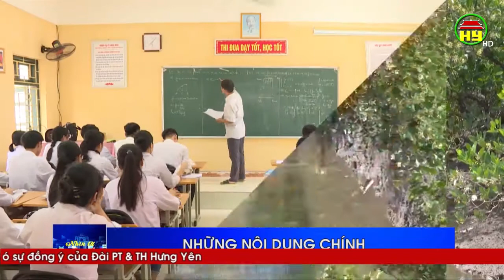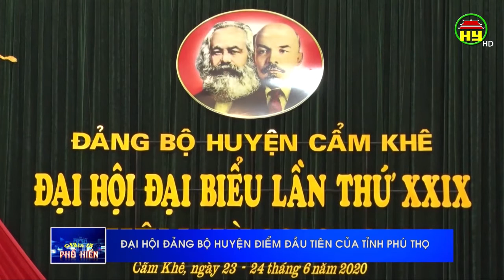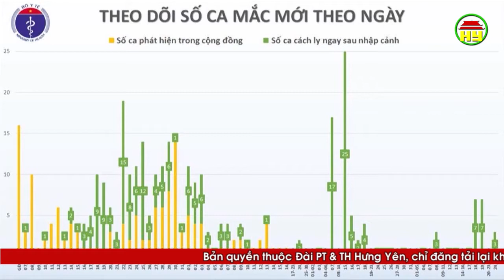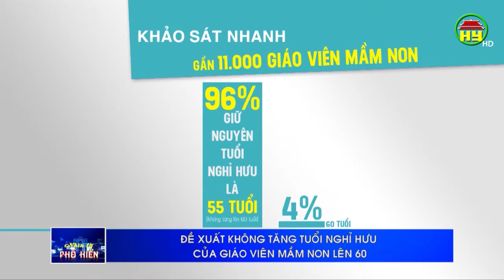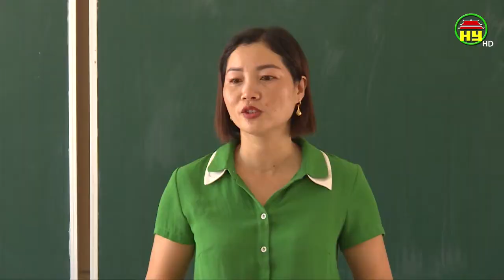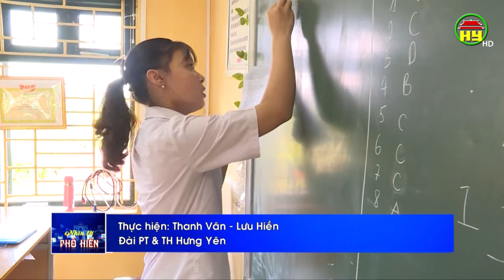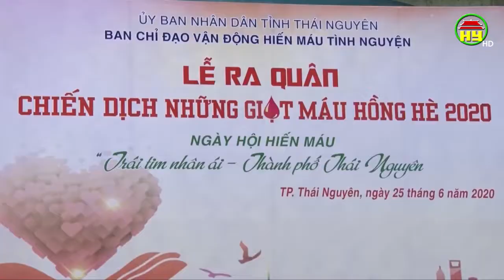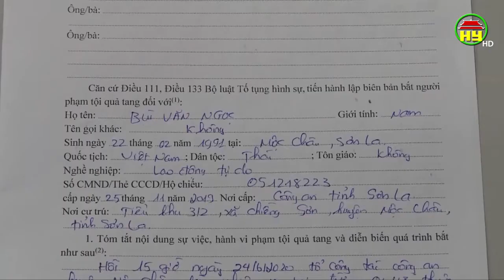Nhìn từ Phố Hiến thứ 6 ngày 26/06/2020